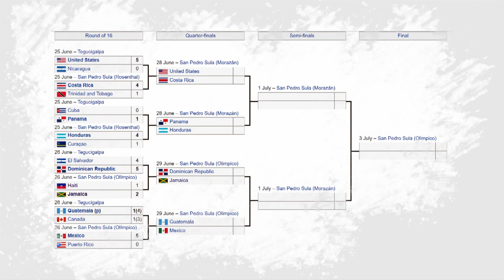Jamaica vs Haiti Match Summary CONCACAF Under 20 - June 26, 2022 (Football From Yard)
Football From Yard presents a match summary of the June 26, 2022 CONCACAF Under 20 Tournament match between Jamaica and Haiti. Jamaica won 2-1 courtesy of goals from Jahmari Clarke and Tarik Ximines. Up next for Jamaica is a quarterfinal match against the Dominican Republic. The winner, advances to the semi-finals and secures a place in the Under 20 World Cup in Indonesia next year.